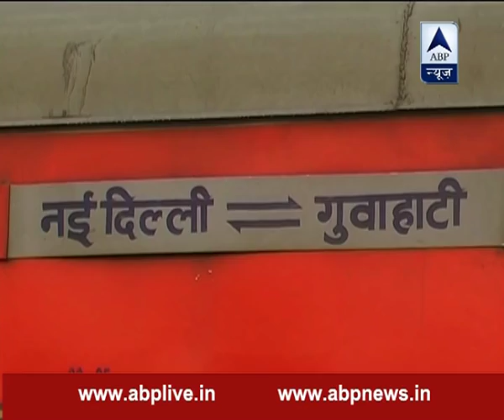Sexual Assault case : CCTV footage proves Sarfaraz Alam was lying